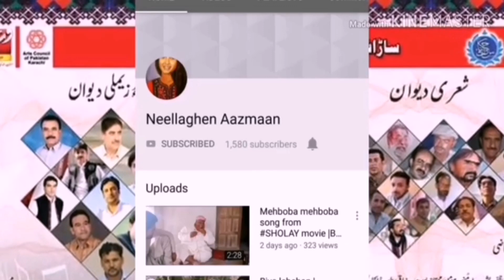شہرک کیچ بلوچستان کی بارش اور بارش کا پانی | جولائی 2021